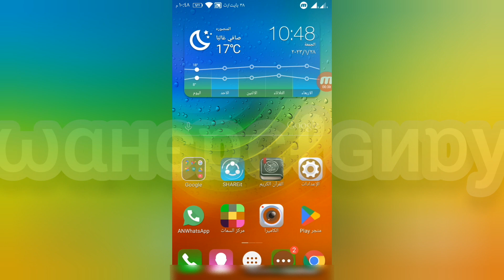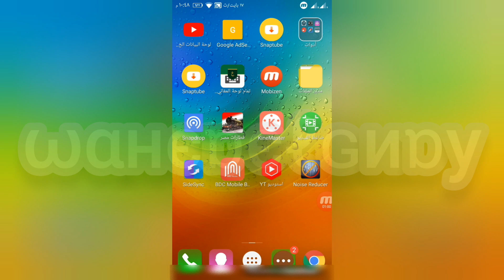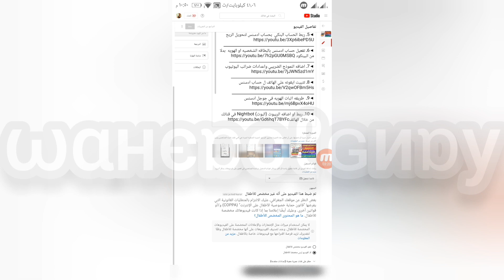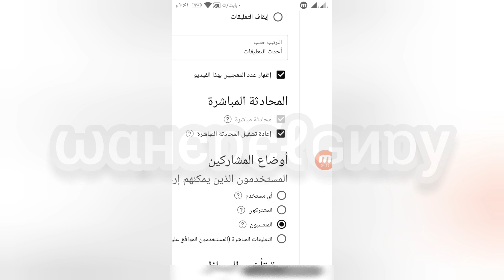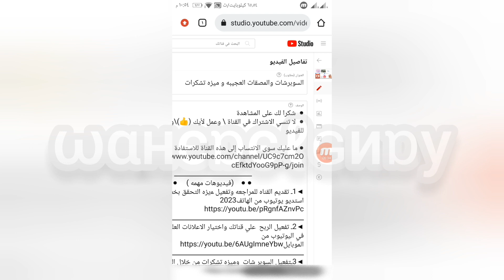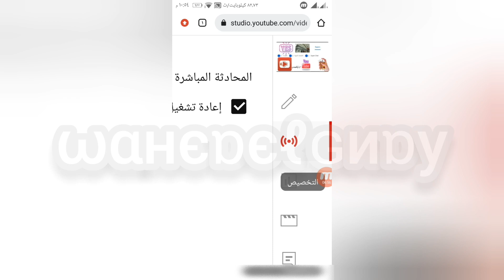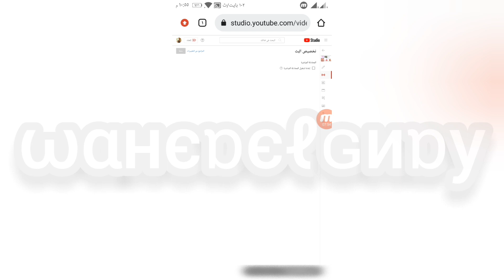كيفيه / ايقاف /او / غلق الدردشه او المحادثه المباشره بعد العرض الاول وبعد البث المباشر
كيفيه / ايقاف /او / غلق الدردشه اوالمحادثه المباشره بعد العرض الاول وبعد البث المباشر او كيفية  ايقاف او إخفاء او غلق  المحادثة المباشرة  / Live Chat / لفيديوهات البث المباشر والعرض الأول بعد الإنتهاء من البث المباشر أو العرض الأول ومعالجة الفيديو . في هذا الفيديو نوضح طريقة إخفاء المحادثة المباشرة (الشات) بعد انتهاء البث المباشر وفيديوهات العرض الأول سواء إخفاء الشات لبث مباشر أو عرض أول جديد أو قديم مرفوع على القناة . او بمعني كيف نغلق الدردشة من البث المباشر او العرض الاول  على اليوتيوب او كيف نزيل  أو نحذف الدردشة من البث المباشر  والعرض الأول ونحوله الى فيديو عادي على اليوتيوب دون ظهور الدردشة على الشاشة  او او طريقة تحويل أي فيديو بث مباشر أو عرض أول إلى فيديو عادي وإزالة الدردشة منه
ــــــــــــــــــــــــــ
◀●    عناوين اخري عن ايقاف الدردشه بعد انتهاء العرض الاول او بعد انتهاء البث المباشر :

●  كيفية إيقاف الدردشة المباشرة بعد العرض الأول على يوتيوب: دليل خطوة بخطوة"
●  تعرف على كيفية غلق الدردشة على يوتيوب بعد البث المباشر: نصائح وحيل"
●  كيفية تعطيل الدردشة على الفيديوهات المباشرة على يوتيوب من خلال الهاتف المحمول"
●  الدردشة المباشرة على يوتيوب: أسباب إيقافها وكيفية تعطيلها بشكل دائم"
●  كيفية إخفاء الدردشة المباشرة بعد البث المباشر على يوتيوب: نصائح مفيدة"
●  تعرف على كيفية تحكم في الدردشة على يوتيوب: تعطيلها وإخفائها وتشغيلها"
●  الدردشة المباشرة على يوتيوب: ما الذي يمكنك فعله بعد البث المباشر؟"
●  كيفية تعطيل الدردشة على قناتك على يوتيوب: دليل شامل للمبتدئين"
●  تجربة مشاهدة أفضل: كيفية إخفاء الدردشة على يوتيوب بعد العرض الأول"
●  كيفية تعطيل الدردشة المباشرة على يوتيوب لضمان بيئة مشاهدة آمنة ومريحة
●  كيفية تفعيل وإيقاف اعدادات الدردشة المباشرة على يوتيوب"
●  تعرف على كيفية تخصيص إعدادات الدردشة المباشرة على يوتيوب
ــــــــــــــــــــــــــ
◀●    في هذا الفيديو اجابات عن الاسئله الاتيه :

◀ كيف يمكنني إيقاف الدردشة المباشرة بعد العرض الأول على يوتيوب؟
◀ ما هي الخطوات لغلق المحادثة المباشرة بعد البث المباشر؟
◀ هل يمكنني تعطيل الدردشة المباشرة بشكل دائم على قناتي على يوتيوب؟
◀ ما هي أفضل الممارسات لإدارة الدردشة المباشرة خلال البث المباشر وبعده؟
◀ كيف يمكنني التحكم في التفاعلات والتعليقات بعد إيقاف الدردشة المباشرة؟
◀ ما هي الأدوات المتاحة لمراقبة الدردشة المباشرة والتعليقات على يوتيوب؟
◀ هل يؤثر إيقاف الدردشة المباشرة على مشاهدات الفيديو أو التفاعل مع المحتوى؟
◀ كيف يمكنني تحسين تجربة المشاهدين بعد إيقاف الدردشة المباشرة؟
◀  كيف يمكنني تشجيع المشاهدين على التفاعل مع محتوى القناة بعد إيقاف الدردشة المباشرة؟
◀ ما هي الإعدادات المتاحة للتحكم في الدردشة المباشرة والتعليقات على يوتيوب؟
◀ هل يمكنني إعادة تفعيل الدردشة المباشرة بعد إيقافها؟
ــــــــــــــــــــــــــ
ــــــــــــــــــــــــــ
● ما عليك سوى الانتساب إلى هذه القناة للاستفادة من المزايا:
                             ـــــــــــــــــــــــــــــــــــــــــــــــــــ
                             ● ●    (فيديوهات مهمه )     ● ●

ــــــــــــــــــــــــــ
                                                       ــــــــــــــــــــــــــ
                                                     ــــــــــــــــــــــــــ
╔ ஜ۩☢۩ஜ ╗